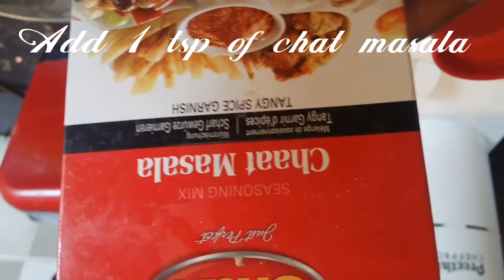Healthy yogurt sandwich | Diet Recipe | Weightloss sandwich @ karthi's Kitchen